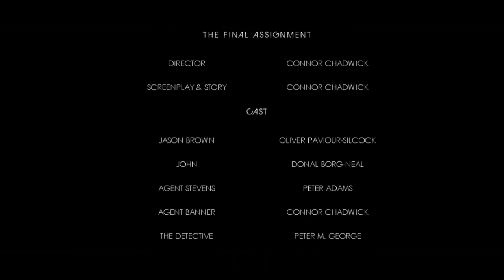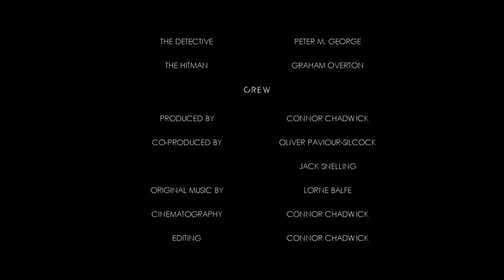The Final Assignment (2014) | Short Film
THE FINAL ASSIGNMENT - A Connor Chadwick Film

Agent Stevens has been kidnapped. The future of MI6 is at breaking point. It's up to Agent Banner to persuade Jason Brown that he can still be the man he once was, before the kidnapper destroys all hopes of Jason having a normal life.

CAST:

Oliver Paviour-Silcock
Connor Chadwick
Peter Adams
Donal Borg-Neal
Peter M George
Graham Overton

Sound Design and Recording - Lauren Tooley

Casting & Secondary sound - Connor Chadwick

Edited By:
Connor Chadwick

Colour Grade:
Connor Chadwick

Score by Lorne Balfe